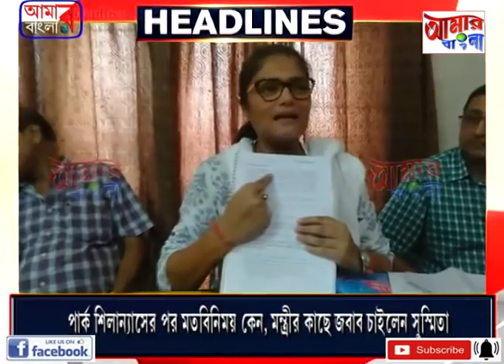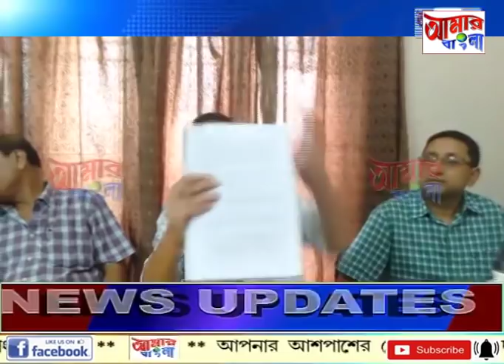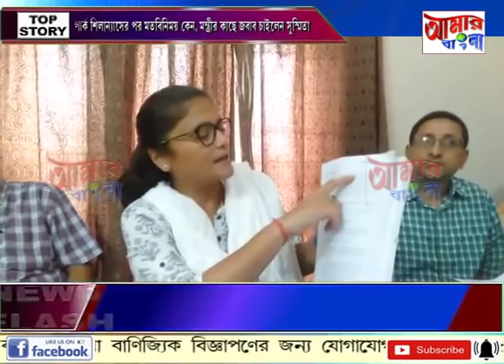# NEWS # 10 09 19